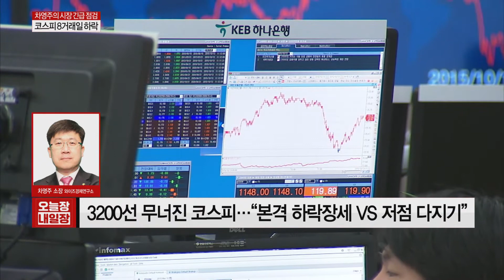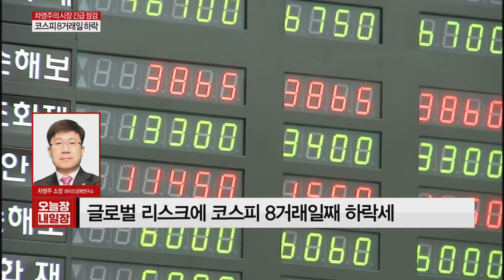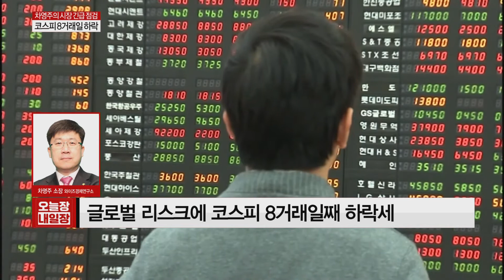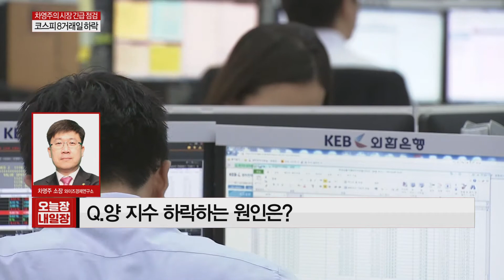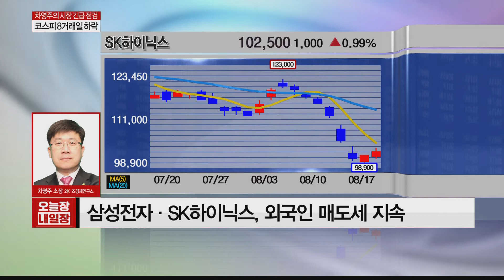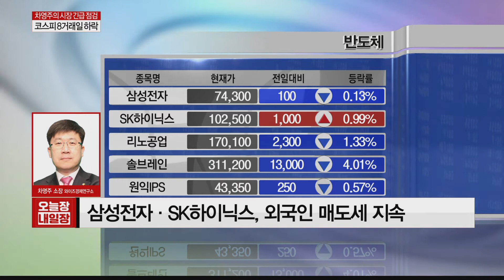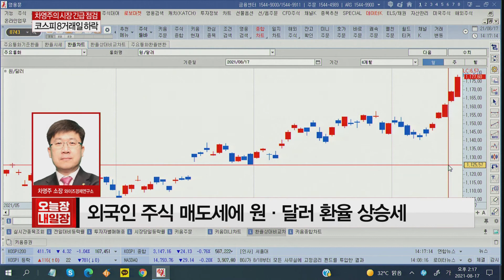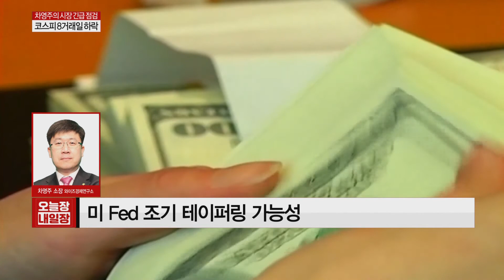환율 급등·외인 '셀코리아', 증시 이대로 무너지나? │ 증시이슈 (환율 급등, 외인, 셀코리아)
환율 급등·외인 '셀코리아', 증시 이대로 무너지나?